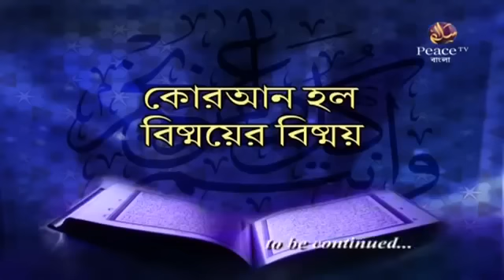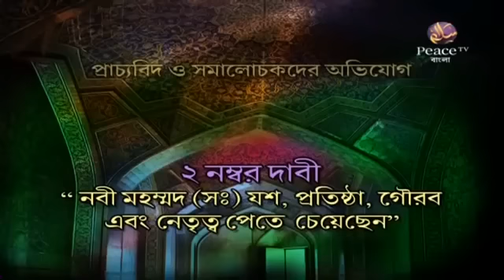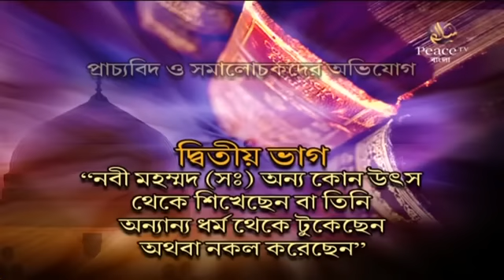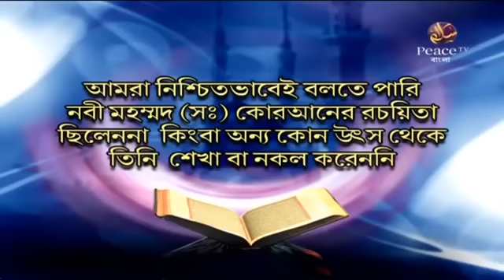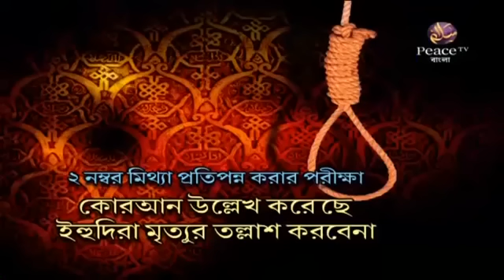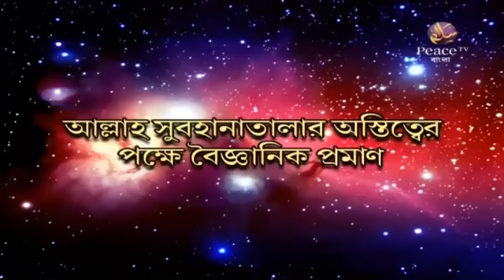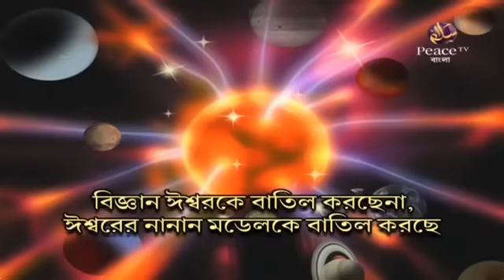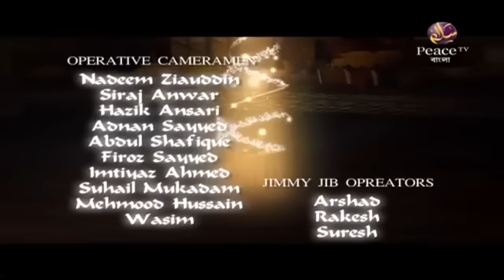পবিত্র কুরআন কি আল্লাহর বাণী?(Lecture+QA) Dr. Zakir Naik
ইসলামের বার্তা মানুষের কাছে পৌঁছে দেওয়ার জন্য আমাদের এই ছোট্ট পরিশ্রম। আল্লাহ সুবহানাহু ওয়াতাআ'লার বাণী পৌঁছে দেওয়ার প্রতিদান কতই না উত্তম।

আল্লাহ বলেনঃ

"আর তার চেয়ে কার কথা উত্তম যে আল্লাহর দিকে আহবান জানায় এবং সৎকাজ করে। আর বলে, 'অবশ্যই আমি মুসলিমদের অন্তর্ভুক্ত।"
সূরা ফুসসিলাত (৪১ঃ৩৩)

হাদীসে রাসূলুল্লাহ (সাঃ) বলছেনঃ
"যে লোক সঠিক পথের দিকে ডাকে তার জন্য সে পথের অনুসারীদের প্রতিদানের সমান প্রতিদান রয়েছে। এতে তাদের প্রতিদান হতে সামান্য ঘাটতি হবে না"---🌴মুসলিম-৬৬৯৭ (সহীহ)

কয়েকটি গুরুত্বপূর্ণ ভিডিও লিংকঃ